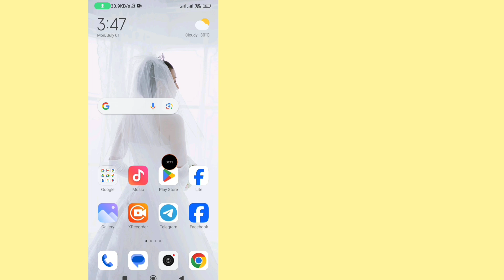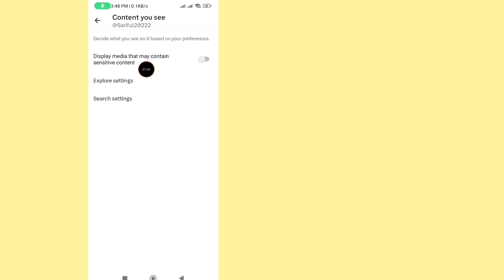Turn Off Sensitive Content Setting On X (Twitter) -2024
In this video I show How to turn off Twitter sensitive content setting